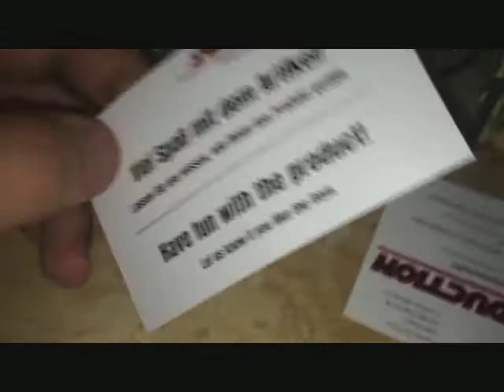Lego Star Wars haul 2